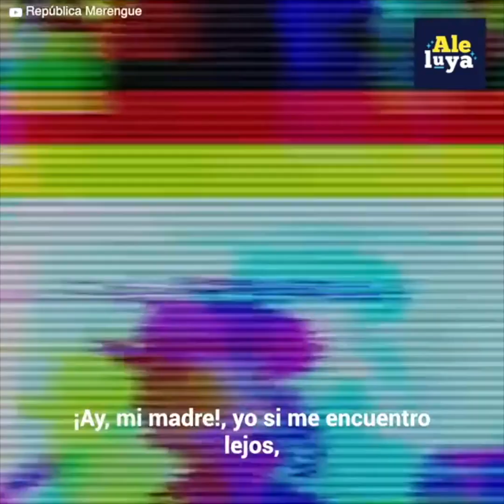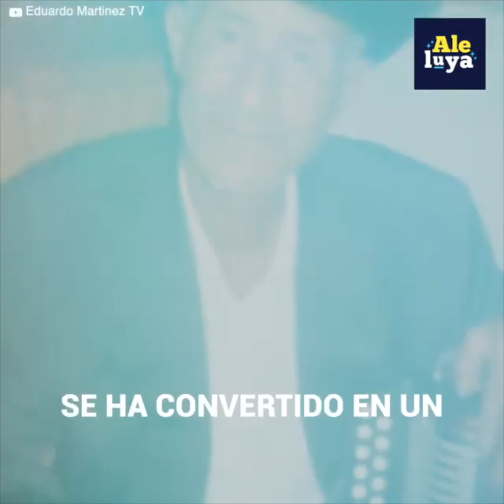Músico dominicano fue abandonado en la pobreza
El General Larguito se convirtió en un gran representante de la música en República Dominicana.
Sus éxitos recorrieron América y todo el Caribe.
Sin embargo, cuando más necesitó de su familia, lo dejaron solo.
Varias enfermedades atacaron su cuerpo y aunque él quería seguir tocando…
La pobreza y el sufrimiento lo hundieron en tristeza.